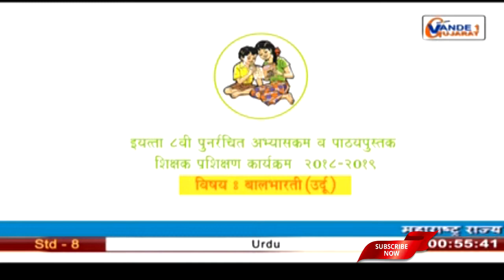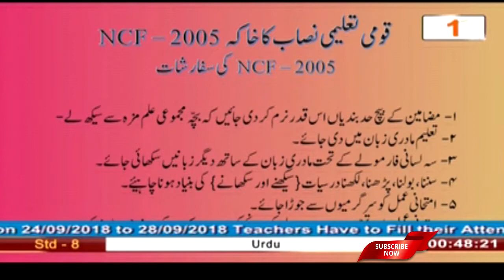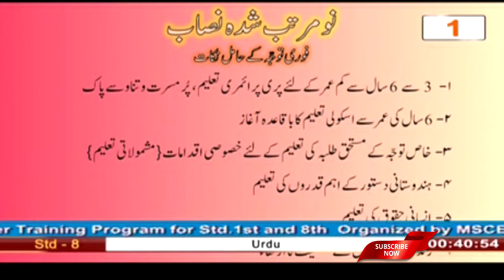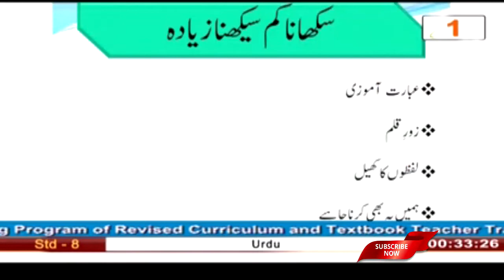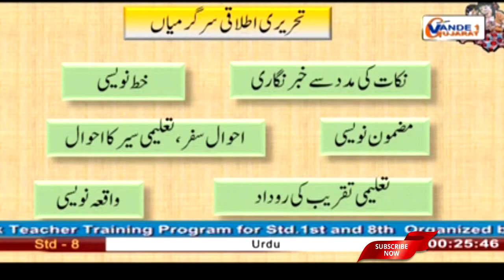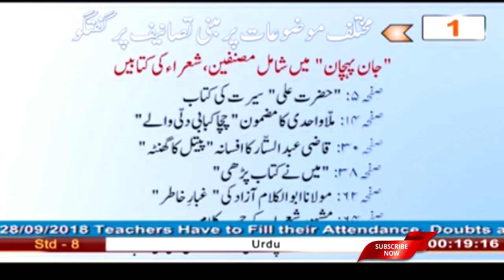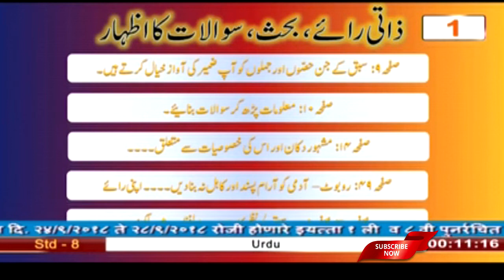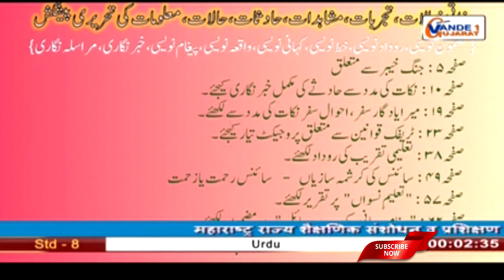विषय बालभारती (उर्दू) بال بھاری - اردو - इयत्ता ८वी शिक्षक प्रशिक्षण 2018-19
विषय बालभारती (उर्दू) بال بھاری - اردو
इयत्ता ८ वी पुनर्रचित अभ्यासक्रम व पाठ्यपुस्तक
शिक्षक प्रशिक्षण कार्यक्रम सन २०१८-२०१९
Revised Curriculum And Textbook.
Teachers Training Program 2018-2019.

Bell 🔔 या बटनावर click करा.
Like करा.
Share करा.

Videoच्या खालील Comment Box मध्ये आपला अभिप्राय व सूचना आवश्य लिहा.

credit:
🔴Vande Gujrat 1 channel.
🔴Jio TV
🔴Maharashtra State Bureau of Textbook Production & Curriculum